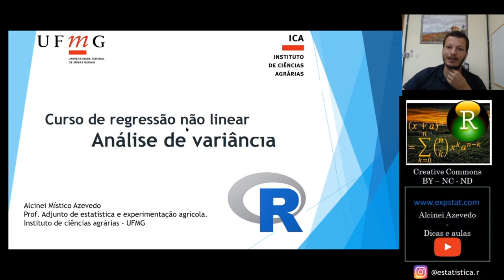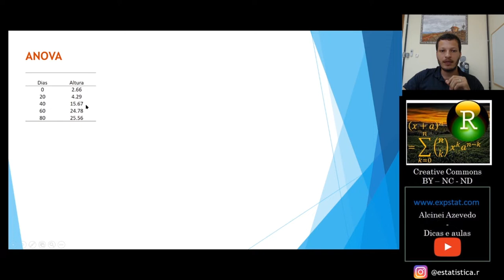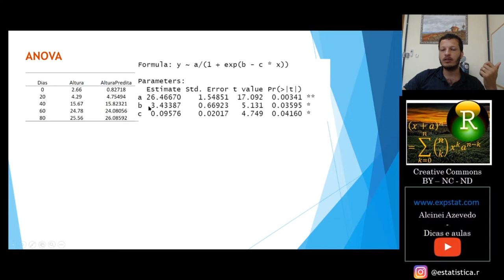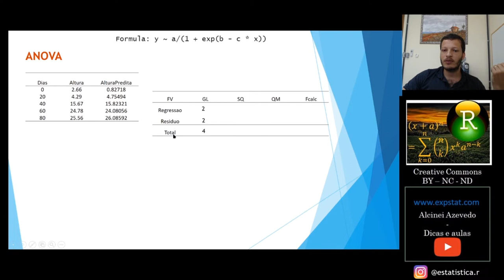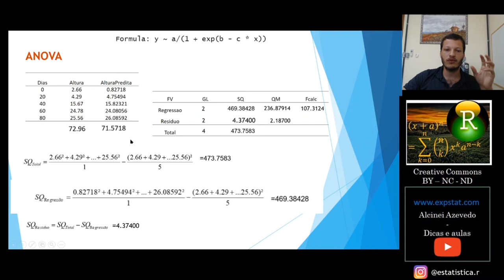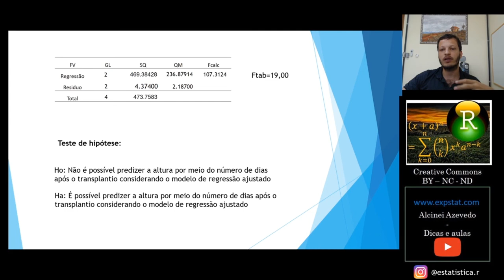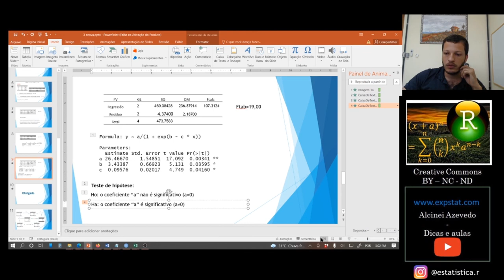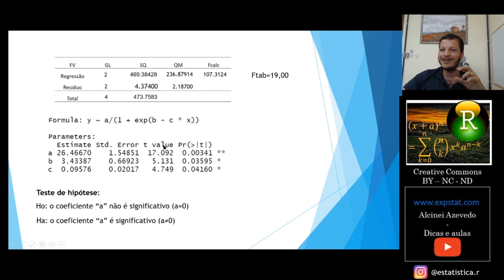Curso de Regressão não linear [Aula 3b]: Análise de variância (experimento sem delineamento)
Aula sobre testes de hipóteses em um experimento sem delineamento usando regressão não linear.